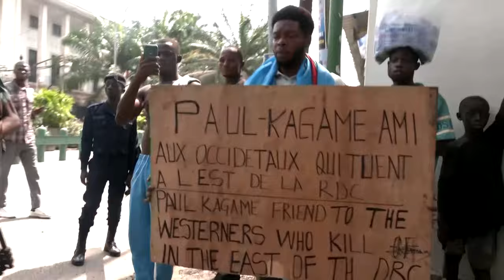Congolese protest alleged US, Belgium support of Rwanda | REUTERS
Protesters in Kinshasa burned US and Belgian flags near Western embassies, alleging the West is supporting neighboring Rwanda, which is accused of backing the Tutsi-led M23 rebellion.